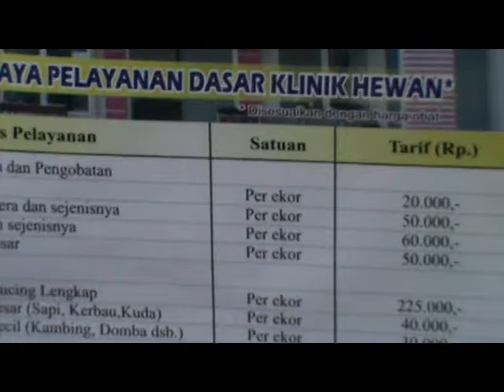OKNUM PNS OTT SABER PUNGLI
Kepala seksi uptd balai laboratorium kesehatan dan klinik hewan, dinas peternakan sumbar, ditetapkan sebagai tersangka setelah terjaring operasi tangkap tangan tim saber pungli sumbar, senin malam. Tersangka dinyatakan melakukan pungutan liar hingga 3 kali lipat dan bertetangan dengan peraturan gubernur no 76 tahun 2014.